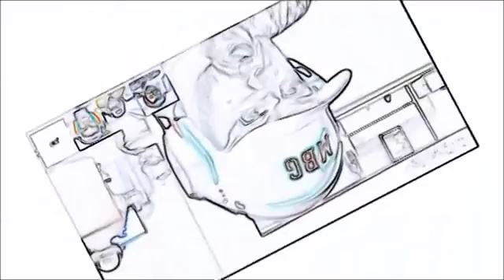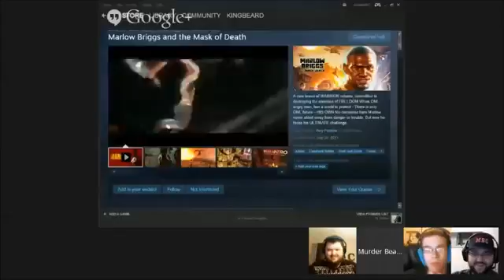Murder Beards Gaming Podcast Ep. 20